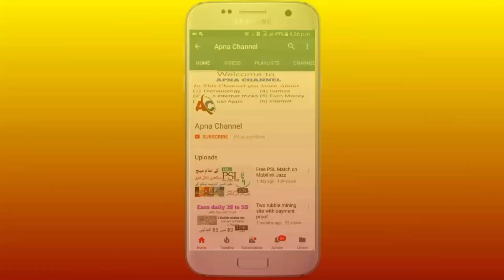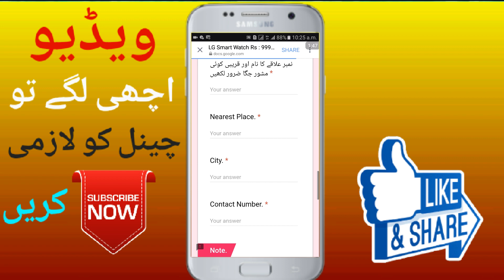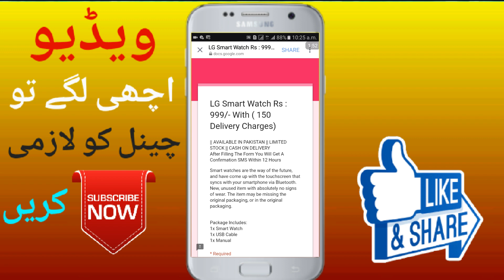How to buy LG Smart watch only 1000 in pakistan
Aj ki video mein apko btao ga how to buy watch online in pakistan.pakistan mein kis terha sa huma luta ja raha ha is ka bara mein btao ga ager ap b online shoping ka shoqeen ha to shopping sa pehla video dakhla warna bad mein na kehna ka huma btaya nahi umeed ha apko video passand i jo gi ager passand i ho to video ko like karna mat bula or apna dosto ka sath b share kara taka wo b lotna sa bach saka or in sha allah next b achi achi video la kar hazir hota rahu ga ager apko videos pasand aya rhi ha to like krna mat bula.